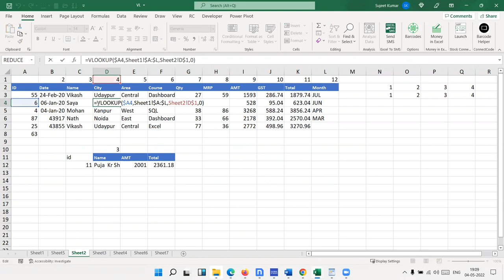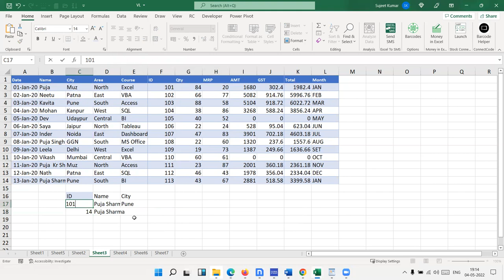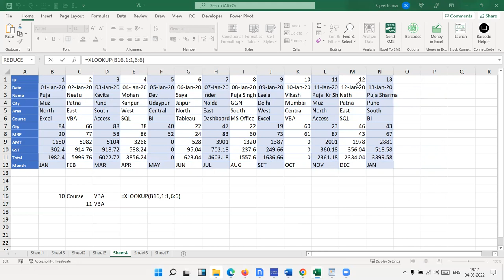XLookup - Match - Index - Offset Formulas in Hindi